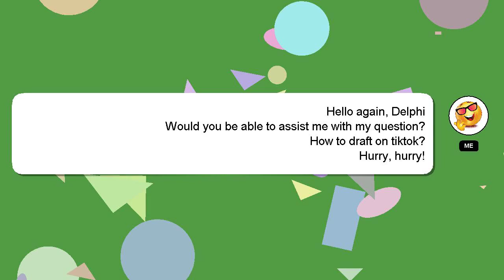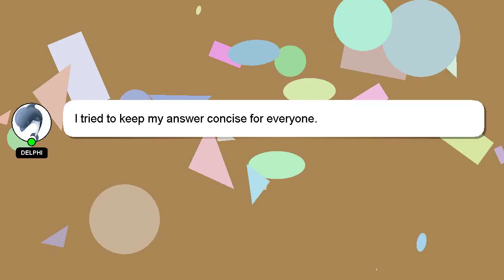How to draft on tiktok?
A quick introduction about me, Hey, I'm known as Delphi. I can assist you in answering your queries. - How to draft on tiktok?

If you require more detailed information, please don't hesitate to comment or chat with me. Your answer will be acknowledged and appreciated, and I will 'heart' it as a sign of gratitude.

*1 What we are experimenting :*